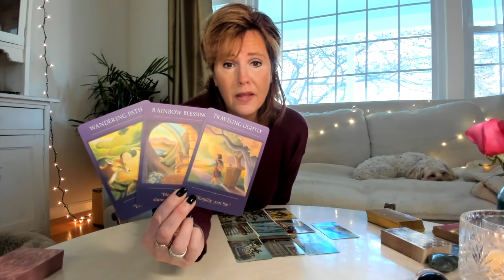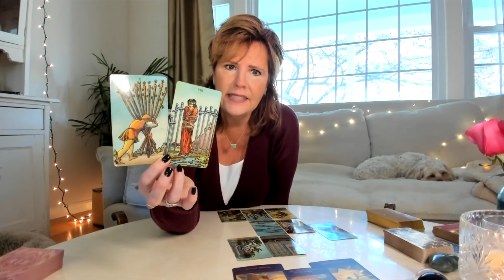Spiritual Path Guidance *Mutual Love Mutual Healing* Morning Tarot | November 8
Spiritual Path Guidance *Mutual Love Mutual Healing* Morning Tarot

**I’m not doing private readings right now. Thanks for understanding. **

- Thursdays at 12pm: Pathfinder and Twin Flame members only, lots of Q&A time.

- Fridays at 12pm: LIVE on YouTube, typically with a focus on astrology and all signs. See you there!